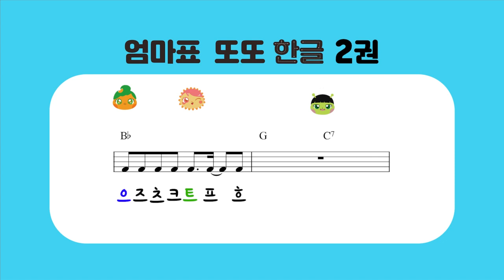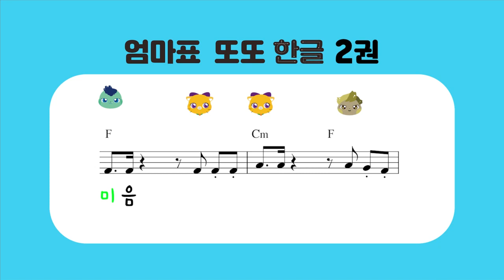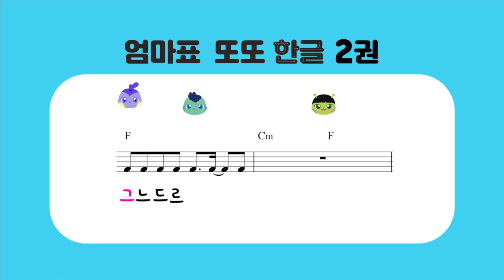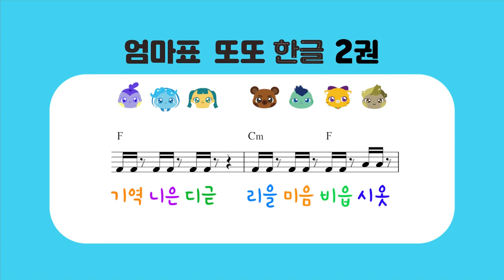엄마표 또또 한글 2권_3회 듣기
1. 결합 원리에 맞춘 한글 학습법
영어만 파닉스가 있는 게 아니다. 한글도 파닉스를 배우듯 익히면 훨씬 쉽다. 영어 파닉스처럼 ‘그, 아, 음―감’, ‘드, 아, 을―달’, ‘브, 아, 음―밤‘으로 읽는 방식을 도입하여 아이들이 자연스럽게 받침 글자를 받아들일 수 있도록 했다.

2. 중독성 있는 멜로디와 쉬운 가사, 또또송 2탄
‘1회 듣기, 3회 듣기, 10회 듣기, 반주 듣기’ 총 4가지 버전으로 QR코드만 찍으면 언제 어디서든 즐거움이 팡팡 터진다. 중독성 있는 멜로디와 쉬운 가사가 학습하는 내내 머리에 맴돌며 학습의 즐거움을 더해준다.

3. 모든 챕터 스티커 234장 제공
따라 쓰기, 반복 쓰기만 하는 공부는 재미없다. 무려 234장의 스티커로 재미와 즐거움을 2배로 높였다. 저자가 직접 개발한 귀엽고 예쁜 캐릭터들을 따라가다 보면 어느새 두툼한 한글책 한 권이 완성된다.

4. 연필 체조로 손의 힘을 꽉!
글씨를 쓰기 전에 꼼질꼼질 연필 체조를 하며 연필 바르게 잡는 법을 익히는 동시에 손의 힘까지 기른다.